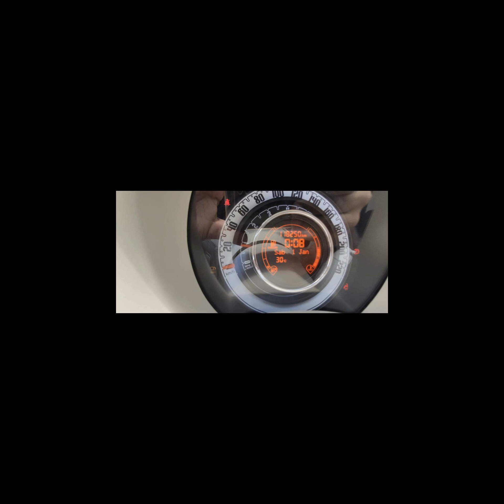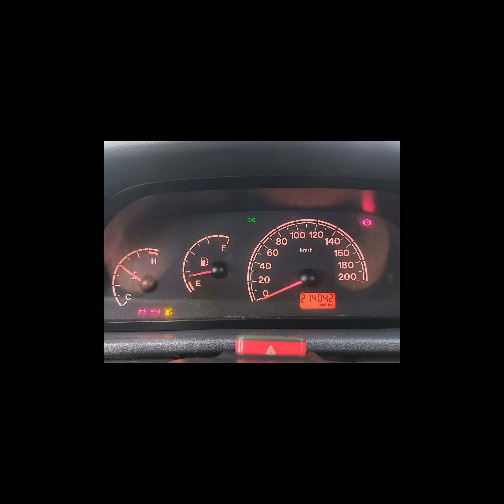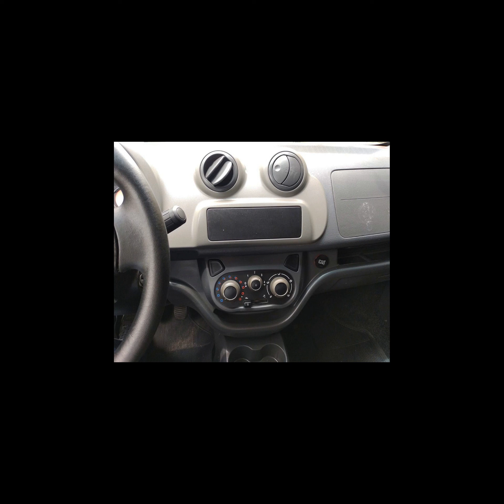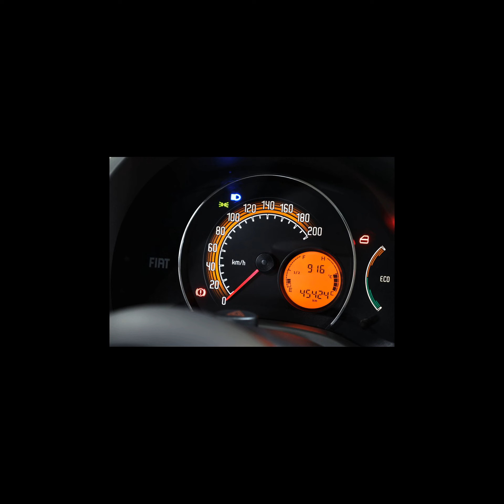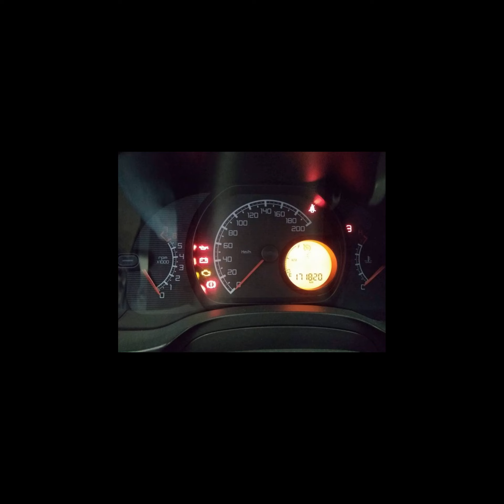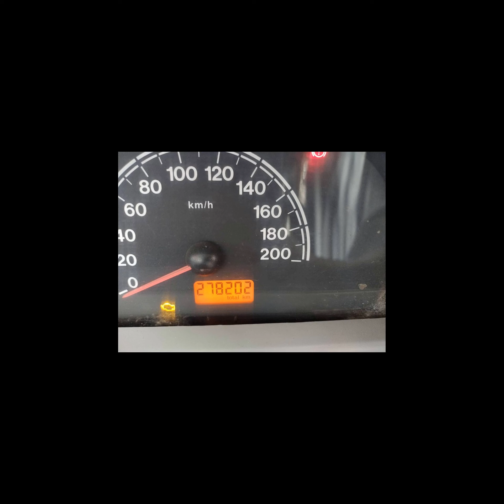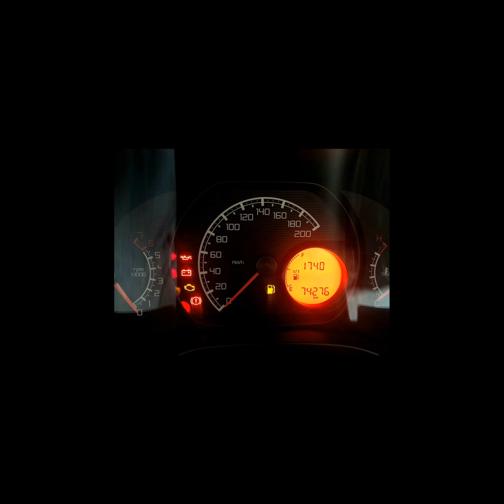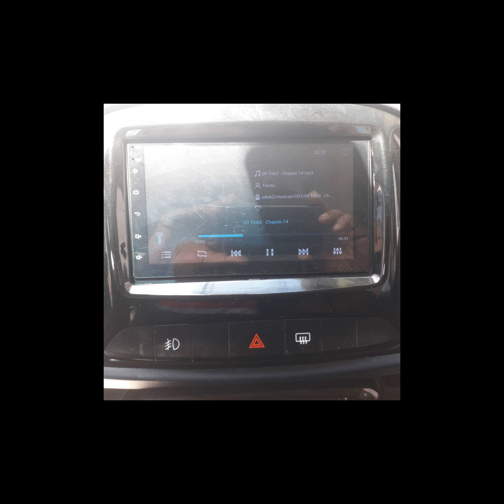Ofertas de carros FIAT - 02/02/22 (Links na Descrição)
Ofertas dos melhores carros FIAT pra vocês

FIAT/IDEA 1.8 MPI ADVENTURE 8V
Ano: 2011/2011

FIAT/500 1.4 CULT 8V
Ano: 2012/2012

FIAT/UNO 1.0 MPI MILLE FIRE 8V
Ano: 2005/2006

FIAT/FIORINO 1.4 MPI FURGAO HARD WORKING 8V
Ano: 2019/2020

FIAT/IDEA 1.4 MPI ELX 8V
Ano: 2007/2007

FIAT/IDEA 1.4 MPI ATTRACTIVE 8V
Ano: 2014/2014

FIAT/UNO 1.0 EVO VIVACE 8V
Ano: 2016/2016

FIAT/BRAVA 1.8 MPI HGT 16V
Ano: 2001/2001

FIAT/STILO 1.8 MPI CONNECT 8V
Ano: 2005/2006

FIAT/TORO 2.0 16V TURBO FREEDOM
Ano: 2016/2017

FIAT/PALIO 1.8 MPI ADVENTURE LOCKER WEEKEND 8V
Ano: 2009/2010

FIAT/STRADA 1.3 FIREFLY VOLCANO CD
Ano: 2022/2022

FIAT/SIENA 1.0 MPI EL 8V
Ano: 2013/2014

FIAT/PALIO 1.0 MPI FIRE 8V
Ano: 2004/2005

FIAT/STRADA 1.8 MPI ADVENTURE CD 16V
Ano: 2012/2013

FIAT/DUCATO 2.3 MINIBUS TETO ALTO 16V TURBO
Ano: 2014/2014

FIAT/STRADA 1.4 MPI FIRE CS 8V
Ano: 2011/2012

FIAT/STRADA 1.4 MPI WORKING CS 8V
Ano: 2017/2018

FIAT/STRADA 1.4 MPI FREEDOM CS 8V
Ano: 2018/2018

FIAT/UNO 1.3 FIREFLY SPORTING
Ano: 2018/2018

FIAT/PALIO 1.0 MPI FIRE ECONOMY 8V
Ano: 2011/2012

FIAT/UNO 1.0 FIREFLY ATTRACTIVE
Ano: 2016/2016

FIAT/TORO 2.0 16V TURBO VOLCANO 4WD
Ano: 2018/2019

Carros em Araraquara/SP
Carros em Limeira/SP
Carros em Santo André/SP
Carros em Bragança Paulista/SP
Carros em Ribeirão Preto/SP
Carros em São Paulo/SP
Carros em Itapecerica da Serra/SP
Carros em Pouso Alegre/MG
Carros em Guarulhos/SP
Carros em Dourados/MS
Carros em Guarulhos/SP
Carros em São Bernardo do Campo/SP
Carros em Mirassol/SP
Carros em Dourados/MS
Carros em Franca/SP